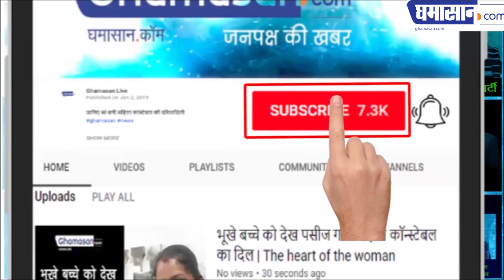खूबसूरत महिला प्रोफेसर ने कहा सेक्स करो डिग्री लो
देखिए किस तरह से फंसाती थी छात्र-छात्राओं को